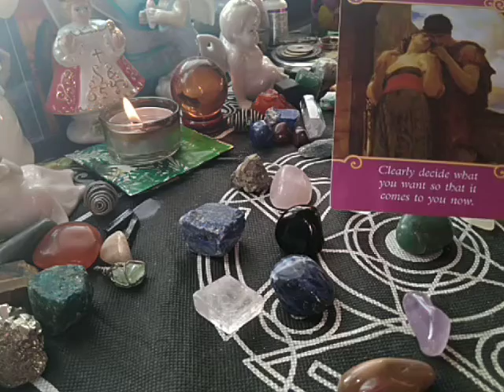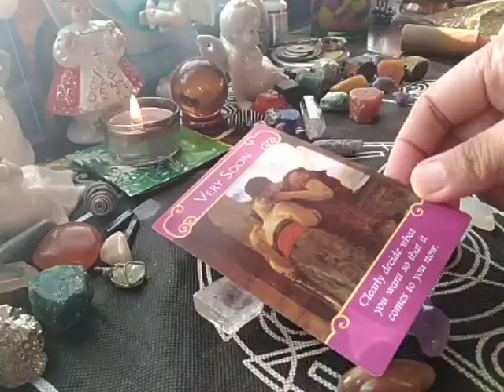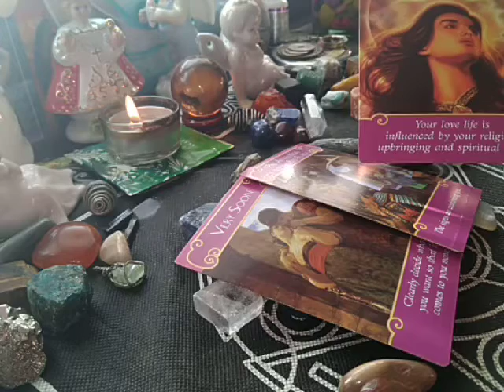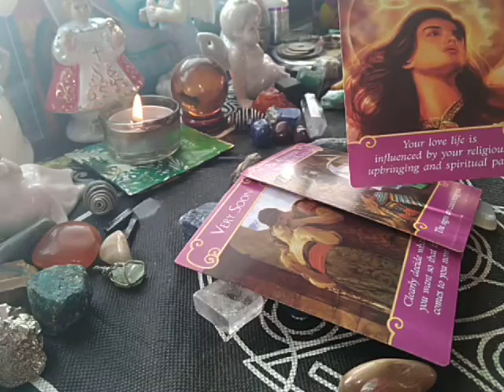ARIES "PAY ATTENTION TO RED FLAGS" FEB. 1-15, 2020